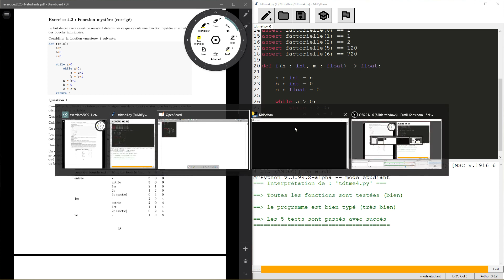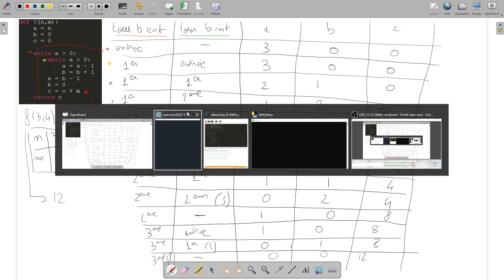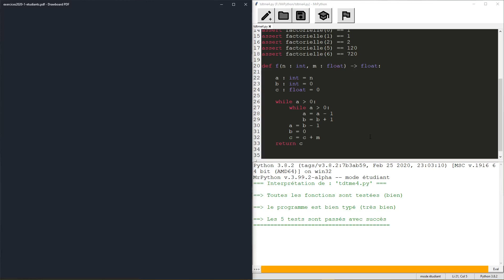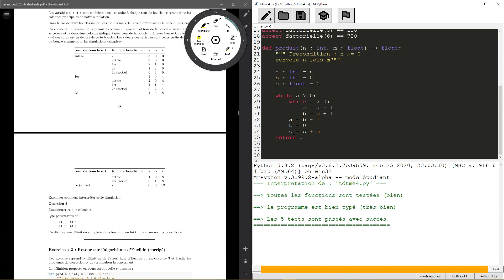Eléments de Programmation - TD4 - Exercice 4.2 : Fonction Mystère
TD/TME distanciel "Eléments de Programmation" de Sorbonne Université, complément du livre Eléments de Programmation (éditions Ellipses)

TD4 - Exercice 4.2 : Fonction Mystère